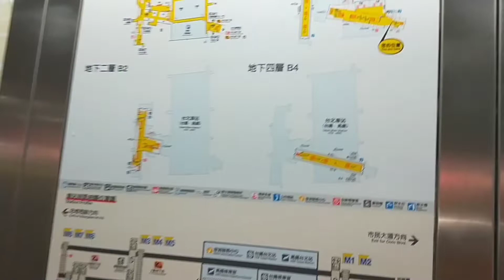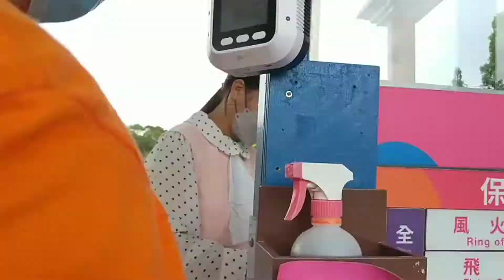part 1,,weekend ke taman hiburan leofoo village theme park(hsinchu liufucun) taiwan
Liburankehsinchuliupuchuntaiwan#wahanapermainan